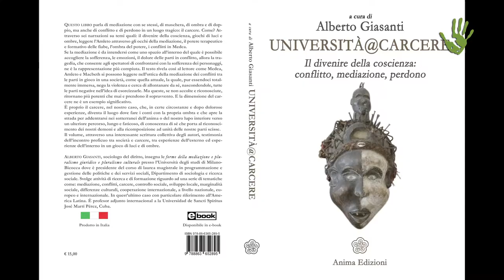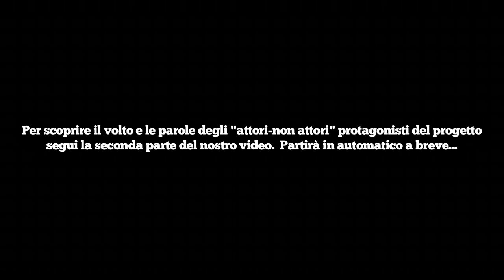Studenti e detenuti in uno spettacolo di luci e ombre - Io Faccio Così #169 Prima Parte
Nato da una collaborazione tra sei studentesse dell’Università degli studi di Milano Bicocca e sei studenti-detenuti dell’Istituto Penitenziario di Opera, lo spettacolo teatrale “Giochi di Luci e Ombre” è un progetto che ci fa scoprire la profondità e il beneficio della collaborazione tra mondi solo apparentemente distanti e l'importanza dell'affrontare se stessi. Nella prima parte di questo video il professor Giasanti ci introduce come è nato il progetto e come si è sviluppato poi lo spettacolo.

Interviste e Riprese: Daniel Tarozzi e Paolo Cignini